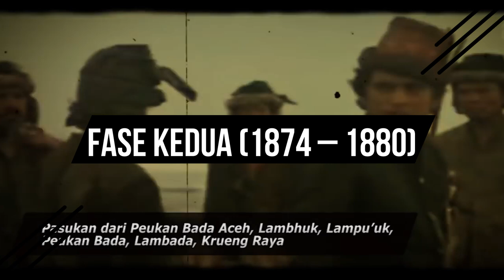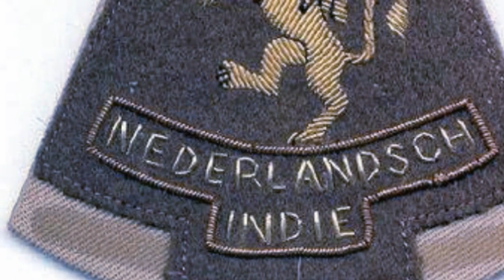SEJARAH PERANG ACEH BELANDA